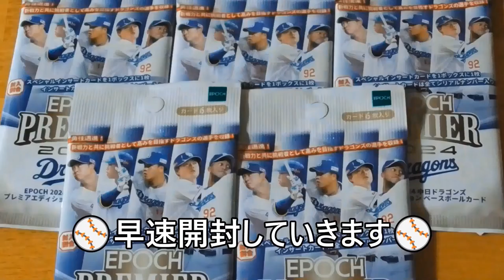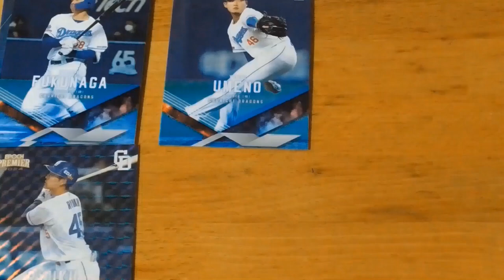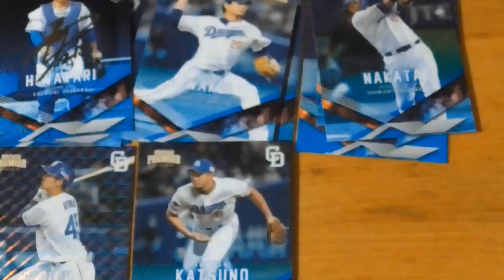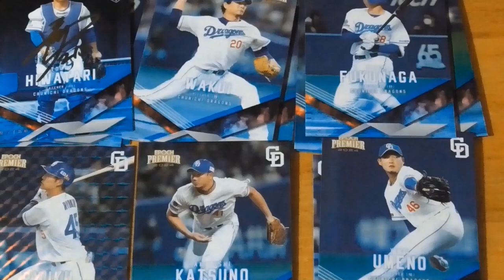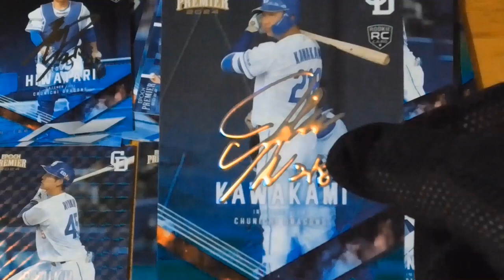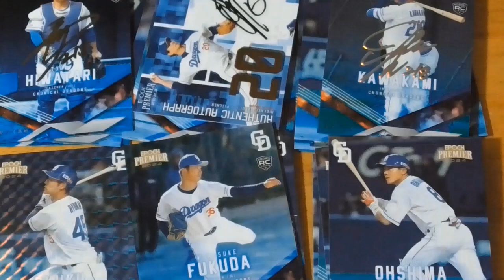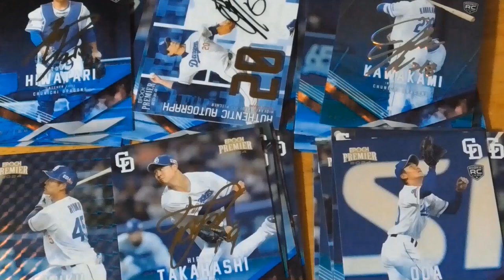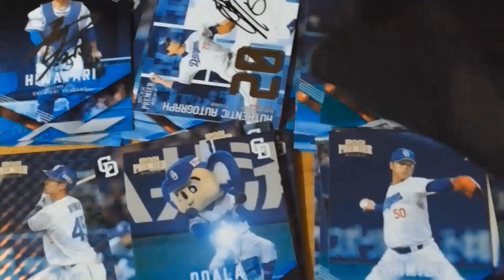EPOCH 2024 中日ドラゴンズ プレミアエディション ベースボールカード⚾開封動画